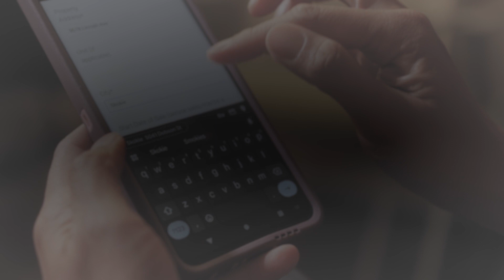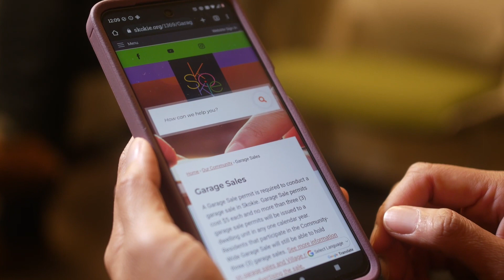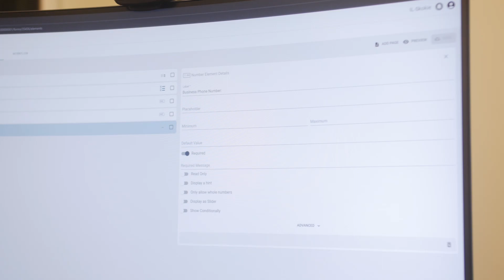Skokie Wins CivicPlus Civic Experience Award